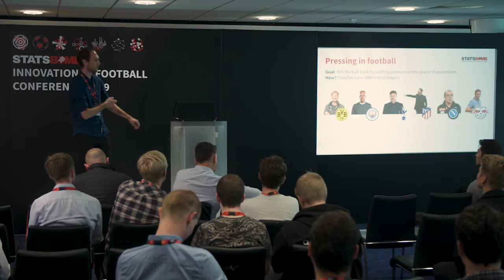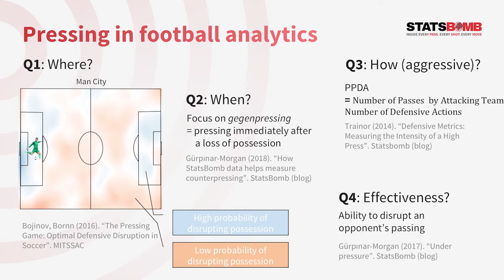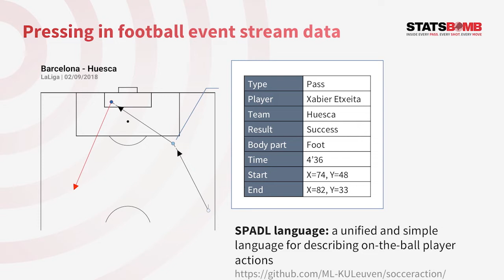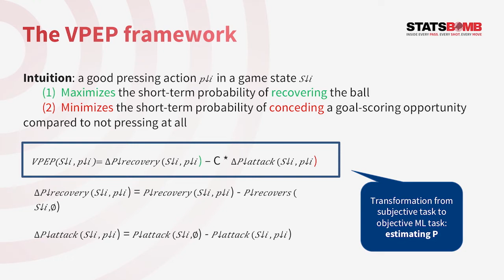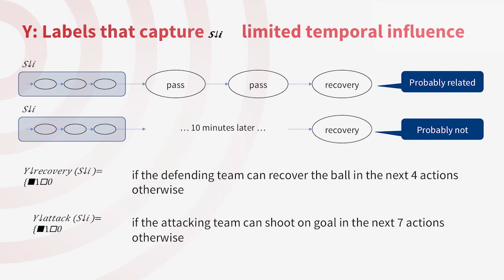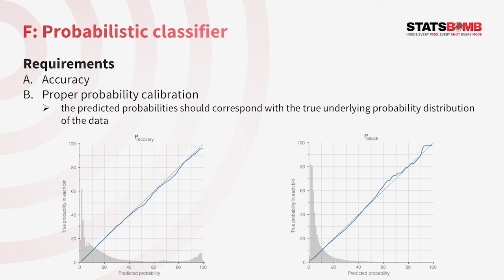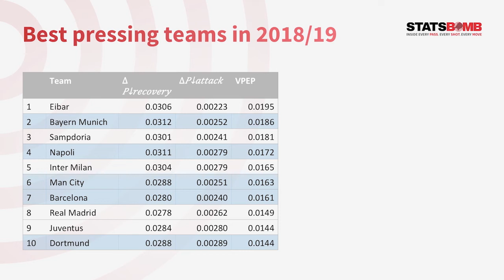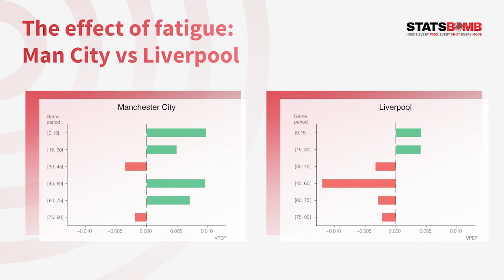Valuing the Art of Pressing. From StatsBomb Innovation in Football Conference, Oct 2019.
by Pieter Robberechts.